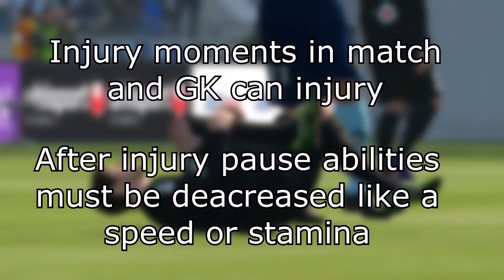What we need in PES 2020! - PART 1